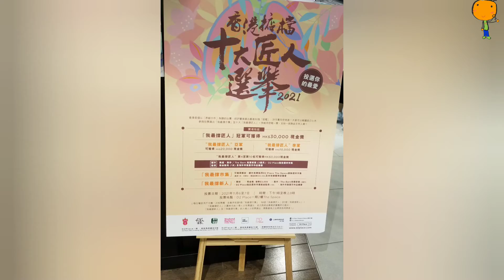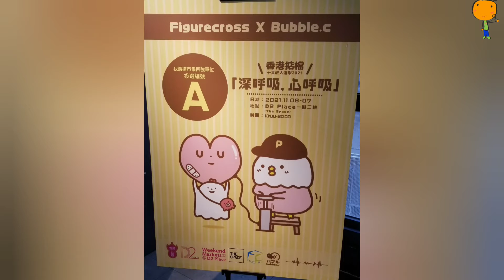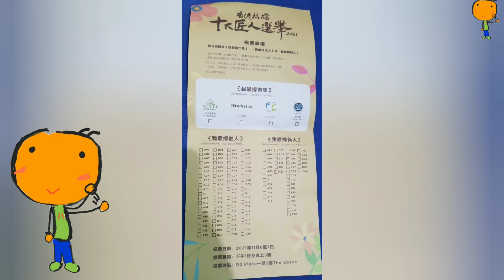香港日日遊(荔枝角 D2 place one 香港掂檔十大匠人選舉2021 市集)[東尼電機]